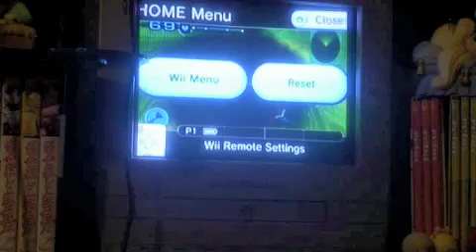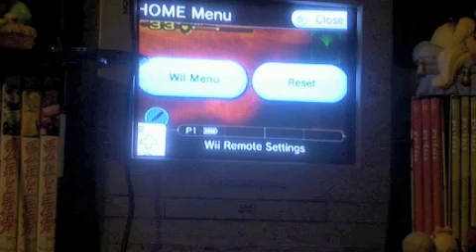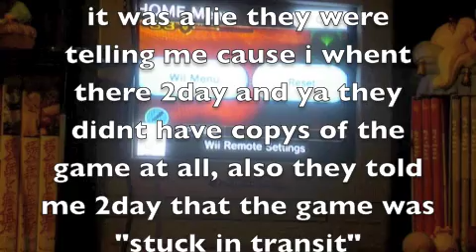me playing trauma team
trauma team and trauma center belong to atlus